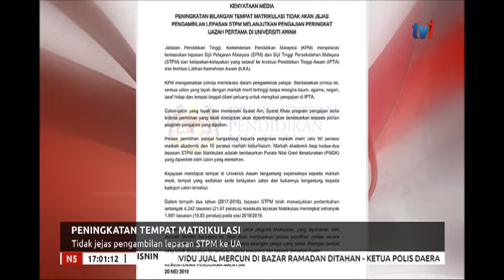N5 - PENINGKATAN TEMPAT MATRIKULASI - TIDAK JEJAS PENGAMBILAN LEPASAN STPM KE UA [20 MEI 2019]